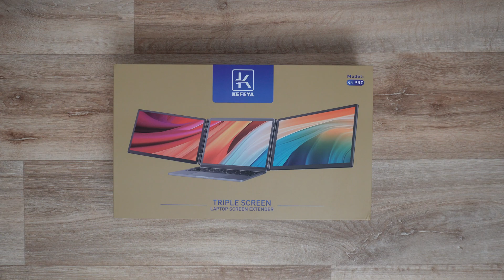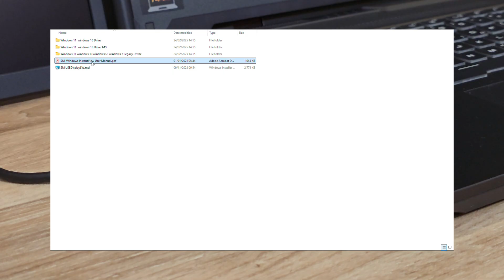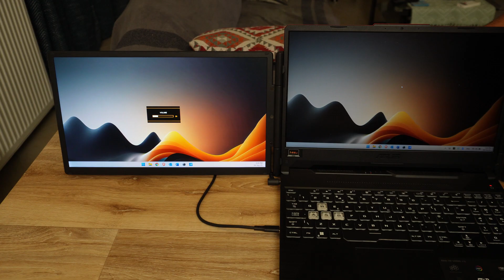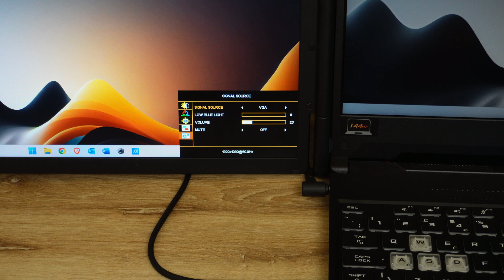KEFEYA 15.6" Laptop Triple Screen Extender S5 PRO With Power Bank